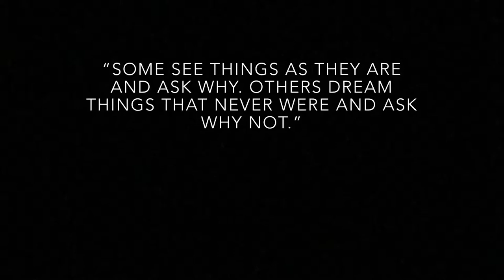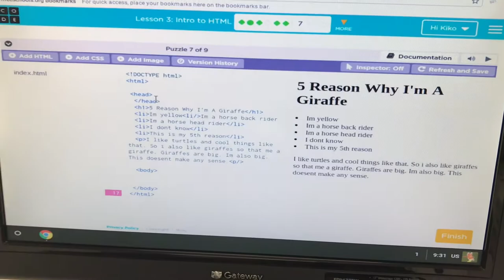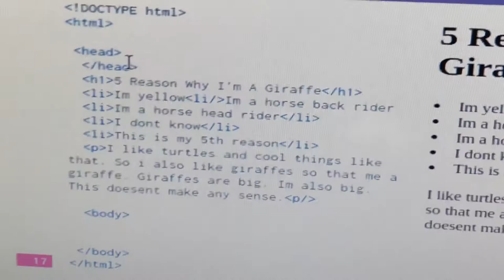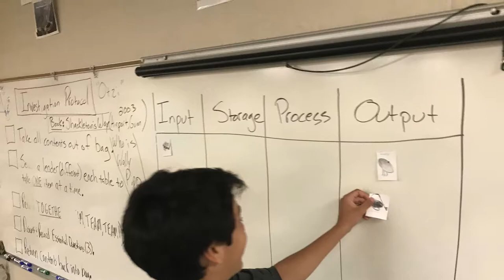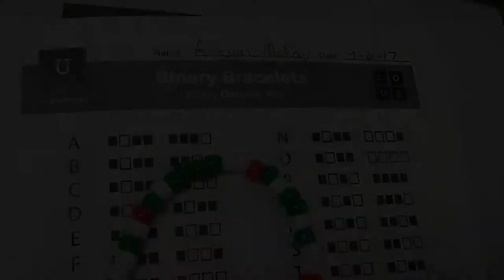CS DISCOVERIES STUDENT SHOWCASE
Code.oef